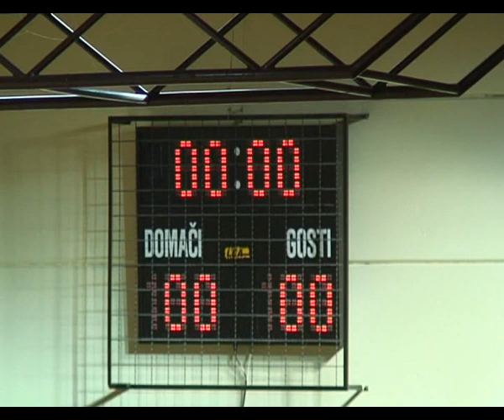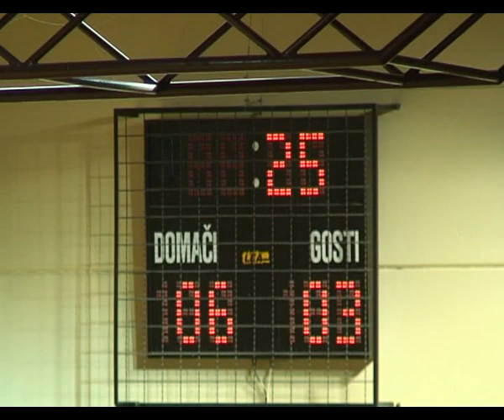DUJ 1 xvid